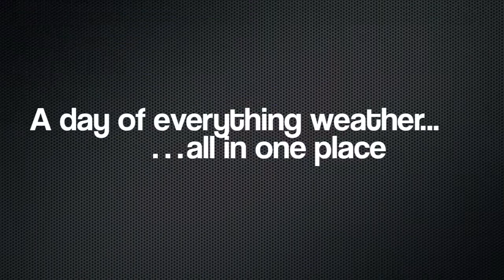WeatherFest | October 20th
WeatherFest is coming to WDBJ7. Mark your calendars.